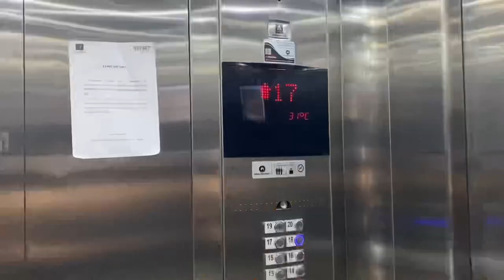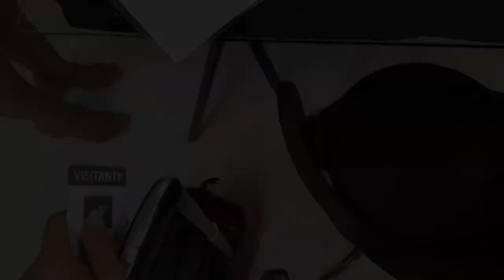SHOWROOM COLCCI - VLOG: fui sozinha a Goiânia